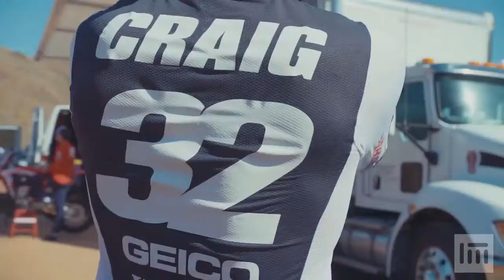Motocross 2020 Motivation #5